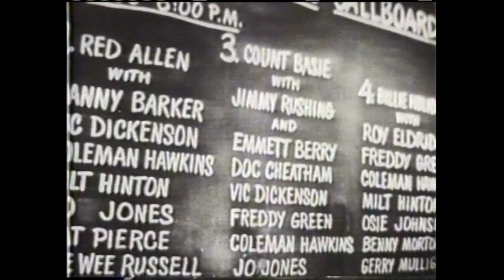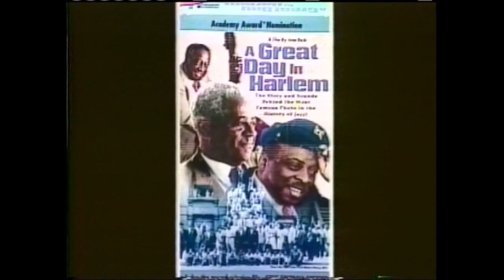Afrocentricity - Jazz and Film (4/30/01)